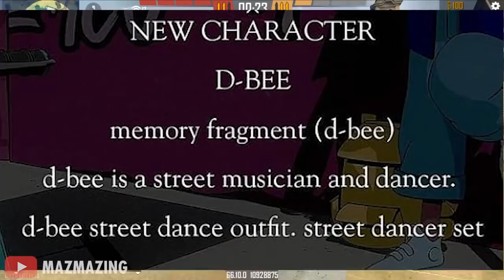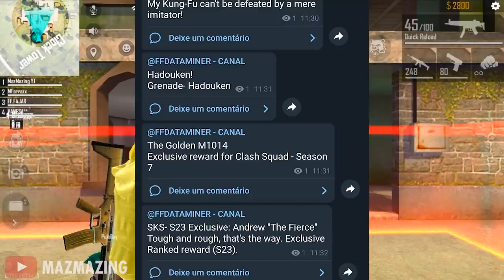BOCORAN UPDATE FREE FIRE ADVANCE SERVER JUNI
kali ini MazMazing memberikan bocoran info update terbaru dari game free Fire Batlegrounds. Diantaranya ada Bocoran Advance server FF yang akan segera dibuka. Ada juga bocoran kolaborasi FF dengan game lain, dan juga info tentang next Evo gun yaitu XM8 Destiny. Bagi yang penasaran wajib nonton sampai habis ya. Dan juga ada bahasan singkat tentang Bocoran hadiah gratis Event FFWS 2021.

Bantu share ya temen2, Semoga kalian diberi kesehatan dan kelimpahan Rezeki.